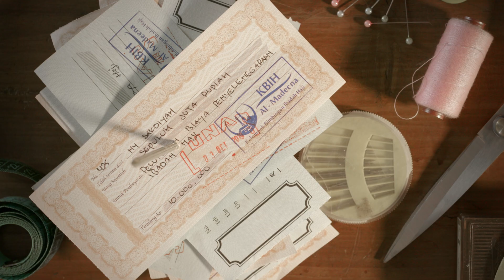Penjahit Sakdiyah - BPKH 60'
Sebuah cerita inspiratif tentang Haji di Indonesia, sebuah perjuangan antara usaha dan doa menjadi sebuah niat tulus yang pasti memberikan hasil. Haji adalah perkara niat, setiap insan yang terundang ke Baitullah akan mendapat jalan yang penuh ridho dan rahmat. Bukan perkara miskin atau kaya, bukan perkara muda atau tua, tapi tentang kehendak Allah yang akan memampukan siapa pun yang berserah untuk melangkahkan kaki ke Tanah Harom.